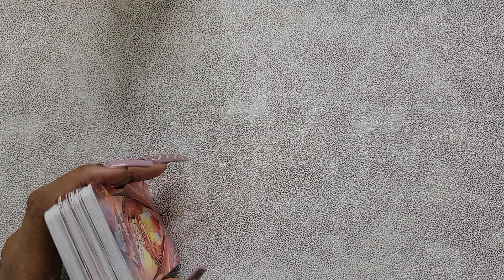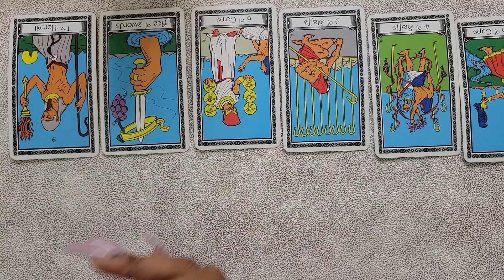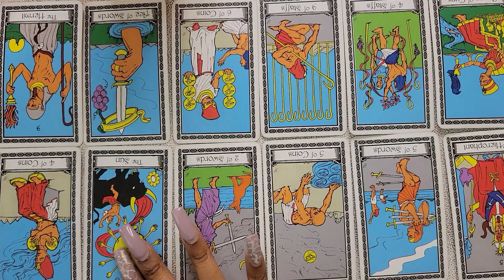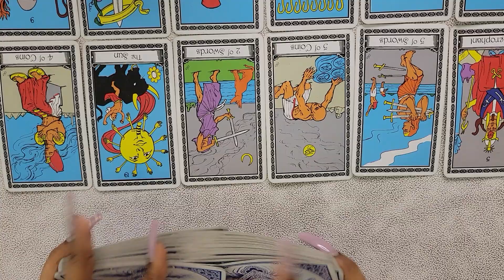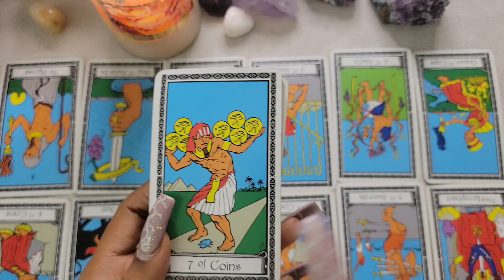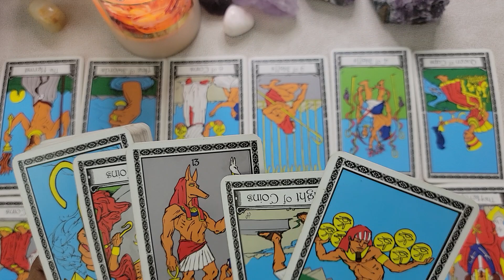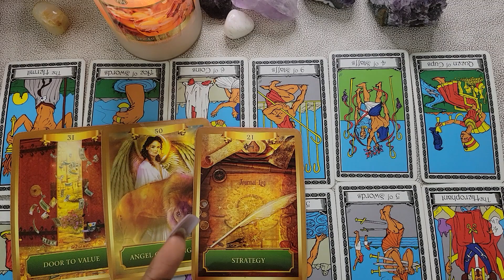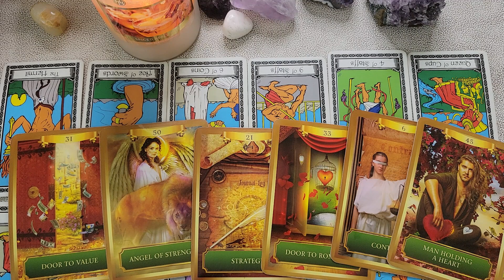♈️♌️♐️ALL FIRE SIGNS🔥WOW! DON'T WORRY ABOUT...🤷‍♀️PREPARE URSELF 4 THE TRUTH, IT TIME FOR CLARITY✨️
1 Question 35$ 2-3 Mins Read
2 Question 55$ 4-6 Mins Read
15-Mins Love Reading 115$
20-Mins Love Reading 185$